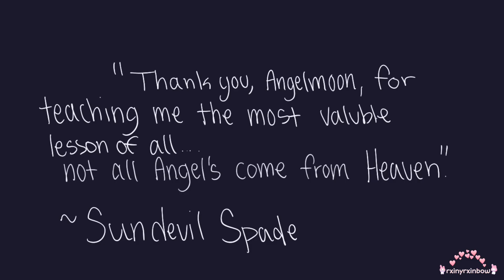PAINT IT, BLACK - GIFT ANIMATIC FOR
GRAAAAHHHHH! IVE ATTACKED YOU WITH MY ANIMATIC THAT TOOK FORVEER!

Anyways, if you wanna know the backstory I can give a simple rundown but ​⁠ knows the most of his characters!

Sundevil is the leader of the heroes, affected by an illness that slowly turns him evil named CSD. His brother, Angelmoon, infected him due to him being the leader of the villains and being pure evil. This illness causes Sundevil to throw up black liquid and to lose strength little by little, sometimes to the point of not being able to move at all.
Angelmoon is happy of this information…but a guilty feeling he has never felt before stirs in his stomach.

song: Paint It, Black - The Rolling Stones: YouTube › watchThe Rolling Stones - Paint It, Black (Official Lyric Video) - YouTube